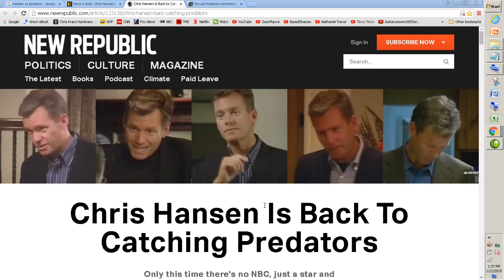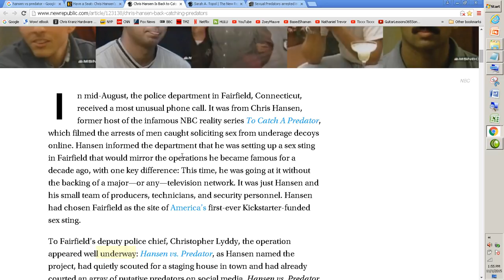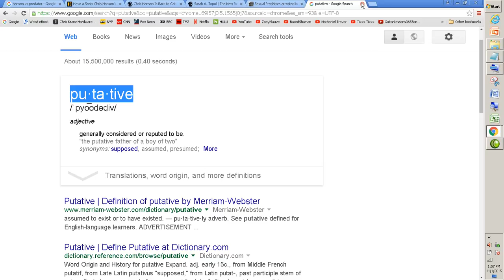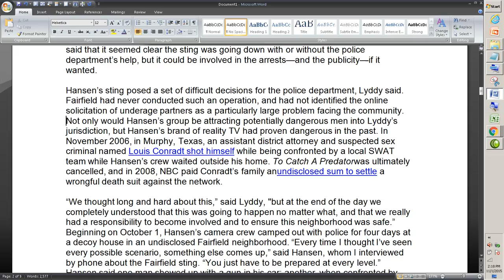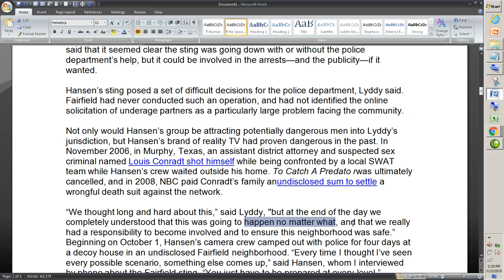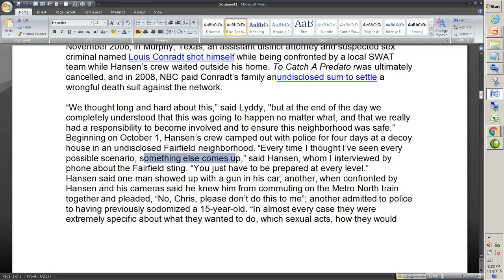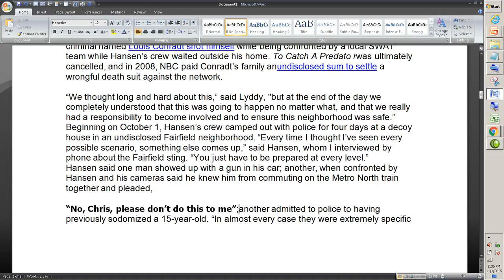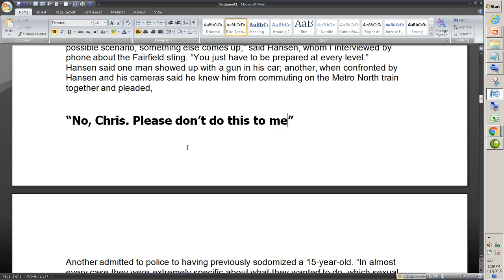Hansen vs Predator: Web Article Read Along - TheNewRepublic.com - Vid4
FINALLY! We're getting to the meat. The New Republic article that broke it all wide open. HvP is gonna be controversial. Before everything hits the fan, we deep dive into some web articles leading up to the grand premiere. The irony is that everything started from Matthew Strauss' article on Inverse.com